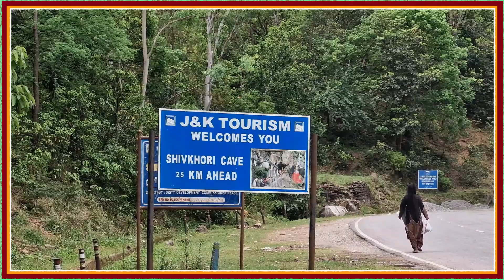शिवखोड़ी मंदिर यहाँ स्वर्ग लोक जाने वाली सीढ़ियां भी हैं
शिवखोड़ी: जम्मू कश्मीर में भगवान शिव के विश्व प्रसिद्ध धाम अमरनाथ से तो आप भलीभांति परिचित होंगे ही लेकिन यहाँ भगवान शिव का एक और प्राचीन और ऐतिहासिक महत्व का मंदिर है जिसका नाम है शिवखोड़ी धाम।

मान्यता है कि इस मंदिर में भगवान के दर्शन किये तो आपका स्वर्ग जाना तय है। शिवखोड़ी एक ऐसी अलौकिक और अद्भुत गुफा है जिसमें भगवान शिव अपने पूरे परिवार के साथ वास करते हैं और मान्यता है कि इसी गुफा का रास्ता सीधा स्वर्ग लोक की और जाता है क्योंकि यहाँ स्वर्ग लोक की ओर जाने वाली सीढ़ियां भी बनी हुई हैं और साथ ही इस गुफा का दूसरा छोर सीधा अमरनाथ गुफा की ओर निकलता है।

इस गुफा में भगवान के अर्ध नारिश्वर रूप के दर्शन होते हैं, भगवान शिव की इस गुफा का नाम है  शिव खोड़ी जोकि  जम्मू से करीब 90 किलोमीटर दूर है जो  जम्मू संभाग के रियासी जिले में स्थित है। इस गुफा में प्राकृतिक रूप से शिवलिंग बना हुआ है जिसकी ऊंचाई करीब साढ़े तीन से 4 फीट के बीच है, इतनी ही नहीं इस शिवलिंग के ऊपर अमृत की बूंदें यानि गंगा जल की बूंदें लगातार टपकती हैं।

प्राचीन कथाओं के अनुसार पहले इस शिवलिंग पर दूध की धारा लगातार गिरती थी क्योंकि कामधेनु गाय के थन भी इन शिवलिंग के ऊपर ही बने हुए हैं। कथाओं के अनुसार इस शिव गुफा में भगवान शिव अपने पूरे परिवार के साथ वास करते हैं तो वहीं 33 करोड़ देवी देवता भी इस गुफा वास करते हैं।